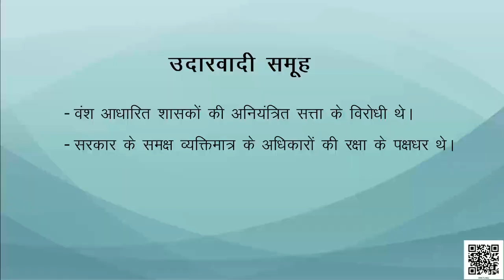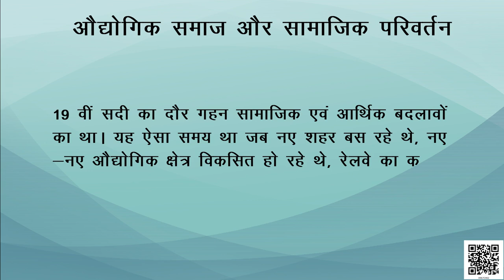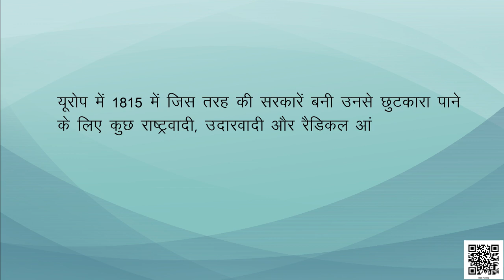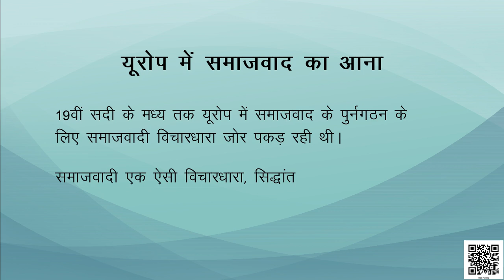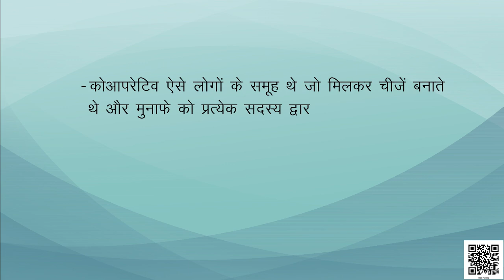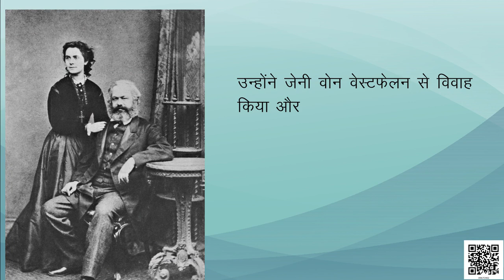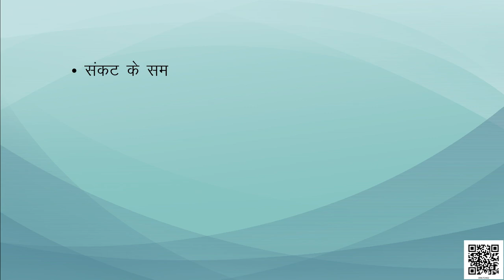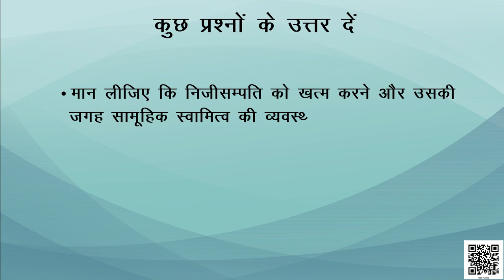कक्षा-9 भारत और समकालीन विश्‍व अध्याय-2 यूरोप में समाजवाद और रूसी क्रांति (Part 1) samajik vigyan